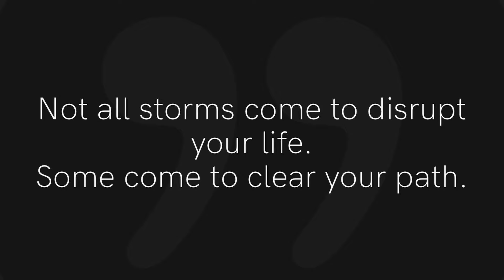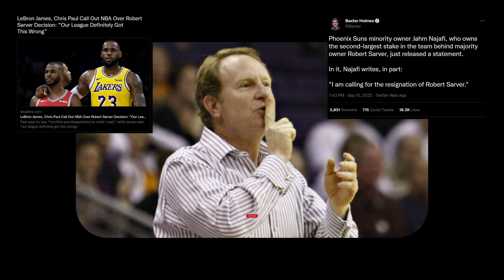Robert Sarver to Sell the Phoenix Suns/Phoenix Mercury | My Rant 😣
The hammer has fallen! Robert Sarver loses to both the nba players and coaches as well as the main stream media. He releases a statement with intentions to sell both the Phoenix Suns and the Phoenix Mercury. Lets go over his statement and Ill tell you how I fell about it.

PROMOTIONS
💬 Art by Joe Barsin of Citizenpirde.com. To purchase stickers and gifts with this image, please

SUNS GEAR
NBA Active Knit Suns Basketball Shorts
Suns NBA Metal License Plate Frame
Suns NBA Jacquard Throw Blanket
Devin Booker Suns Facsimile Signature Plaque
NBA Suns 9Fifty 2Tone Snapback Cap

MY SETUP
💻 sE Electronics - X1 S Microphone
🎉 Gator Base Microphone Stand
🎥 TC-Helicon GoXLR Mini
📘 MSI MEG X570 ACE Motherboard
📚 EVGA GeForce RTX 3080 Ti
💬 Logitech Brio 4K Webcam